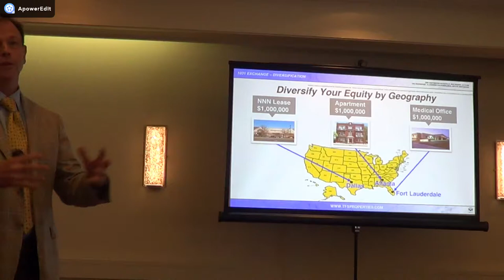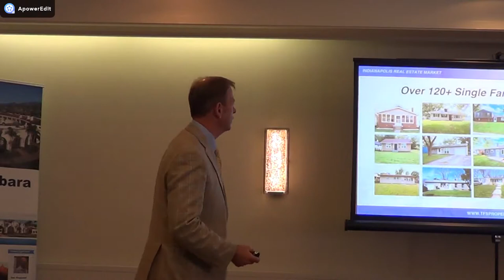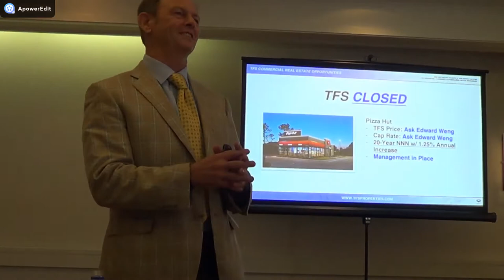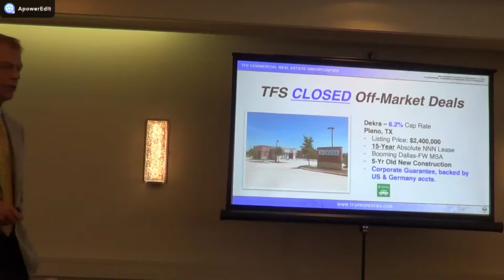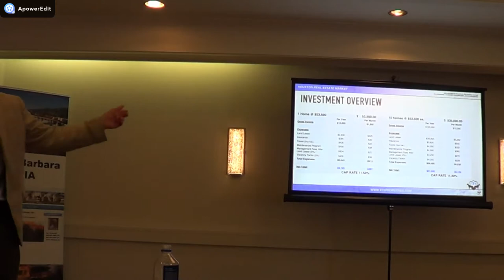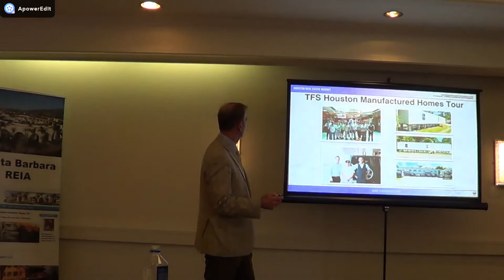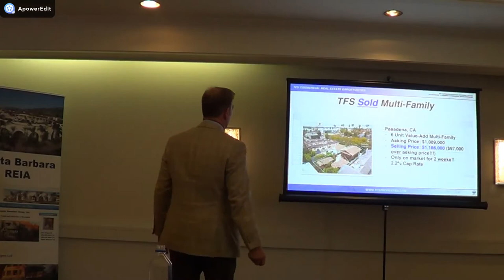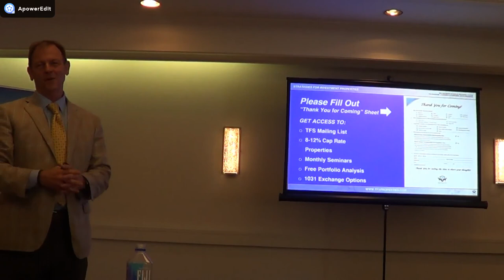SBREIA 8-31-19 Rusty Tweed 2 of 2 Multifamily 1031 Exchange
Rusty Tweed 2 of 2 Multifamily 1031 Exchange
Tweed Financial Services